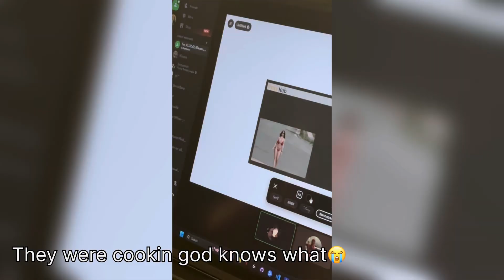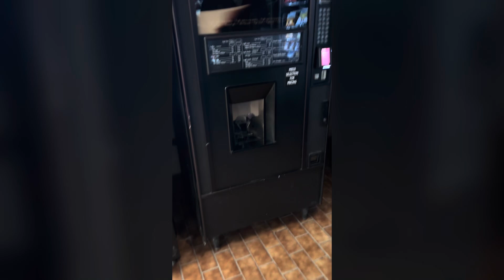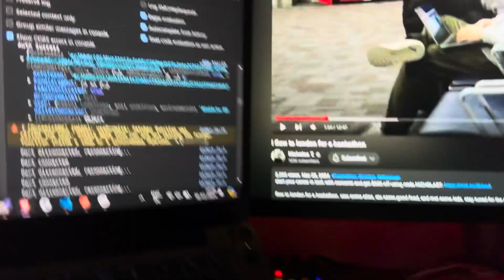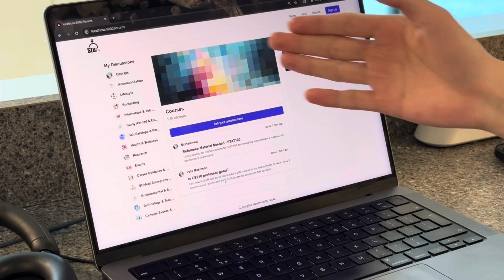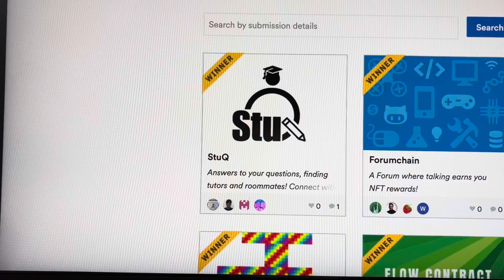Another weekend at University of Regina as a CS major student | Won my 25th Hackathon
Hey everyone,
I’m Satyam Singh, a CS major freshman at university of Regina, I’m a current software developer at push protocol, I’m an upcoming mitacs research intern at university of Regina and I’m an upcoming junior full stack developer intern at FCC.
From the past 2 weekends we have been doing hackathons from our university dorm and have been maintaining a winning streak from a while so have documented my 25th hackathon win in this video.